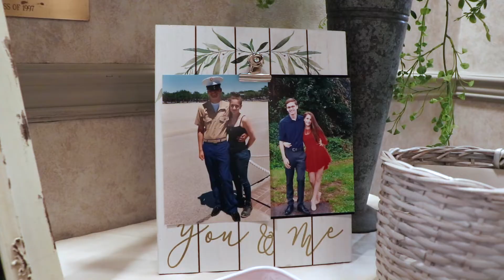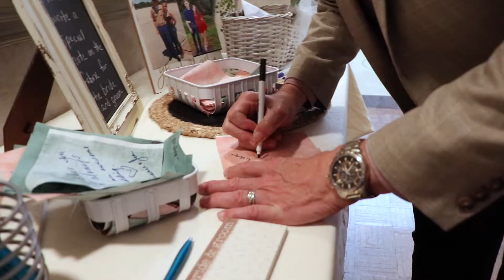Skye + Jared | Wedding Day